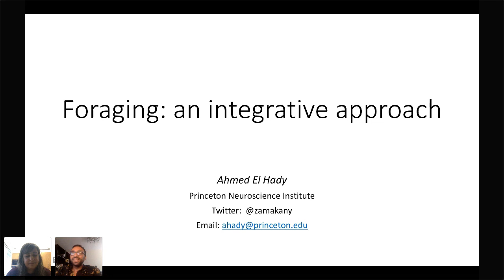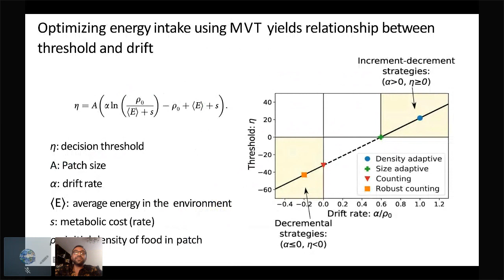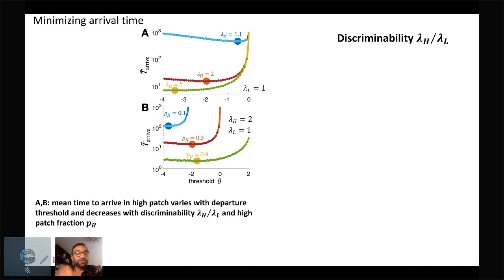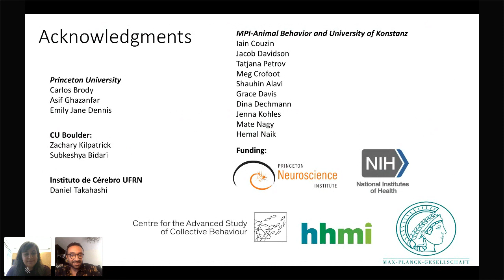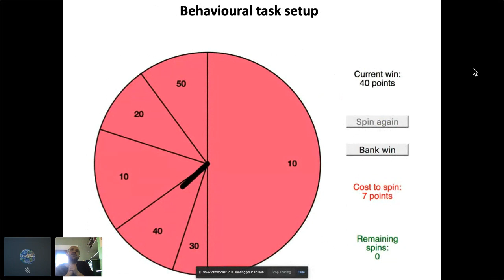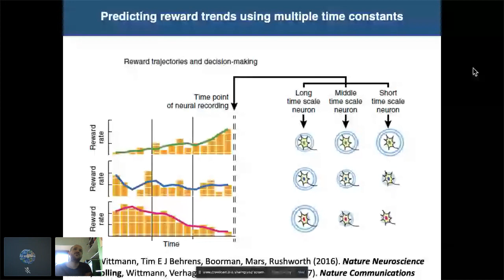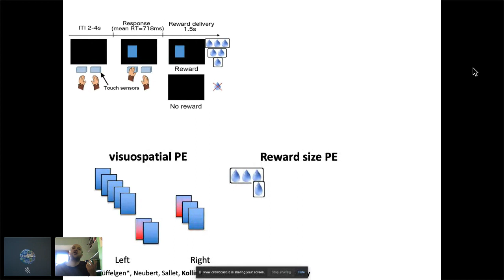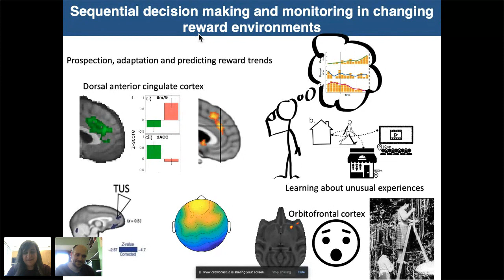S1E3 Ahmed El Hady & Nils Kolling - A Unified Framework for Foraging Theory